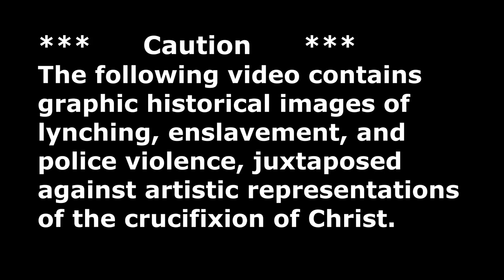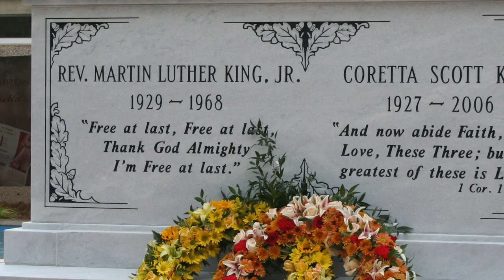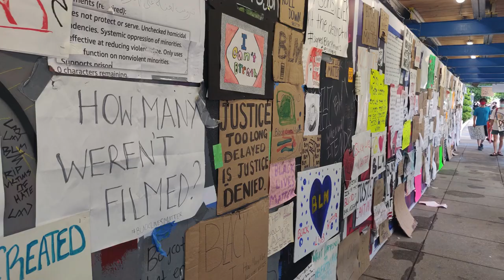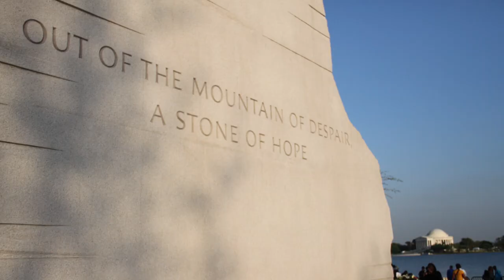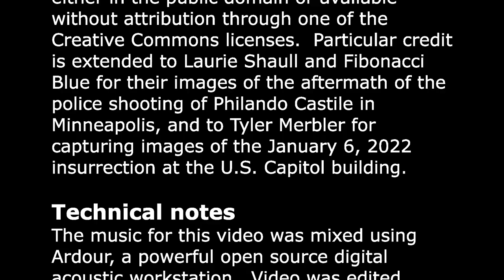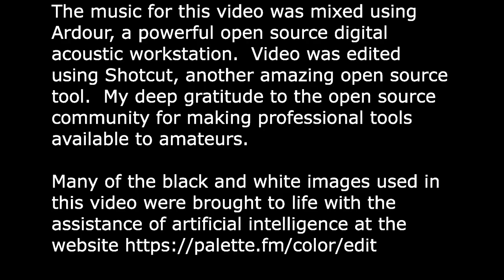Professor James H Cone Lament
For Good Friday, a very American meditation on the Lynching of Jesus